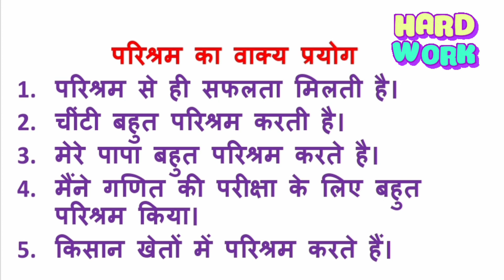परिश्रम का वाक्य बनाओ/ परिश्रम का वाक्य/ परिश्रम का वाक्य प्रयोग